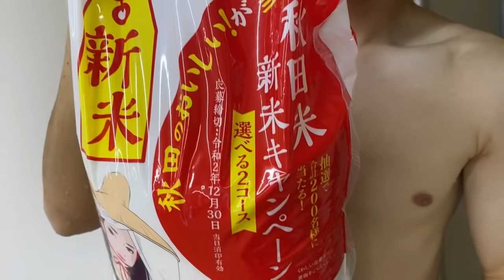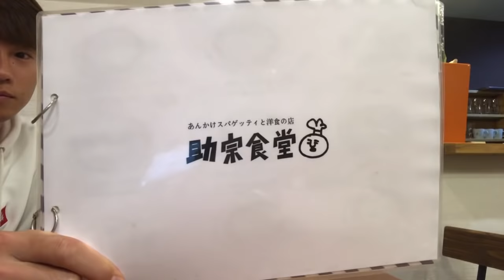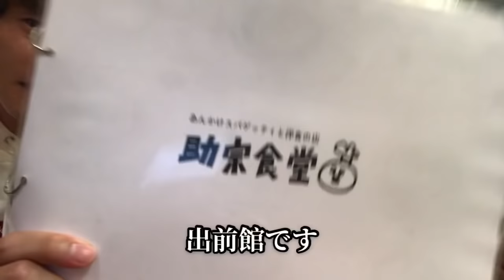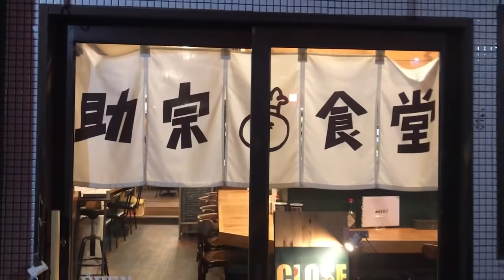#53 刈上げのうまいJリーガーの日常